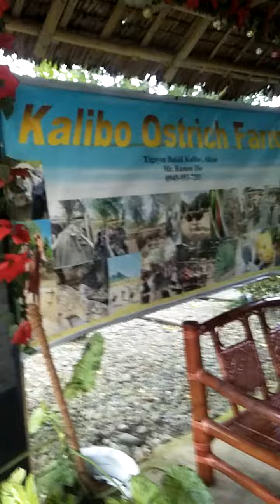Iguana(Yellow) and(Binturong) Bearcat